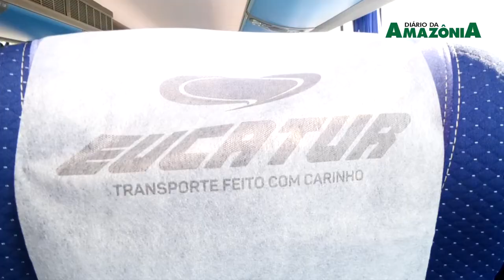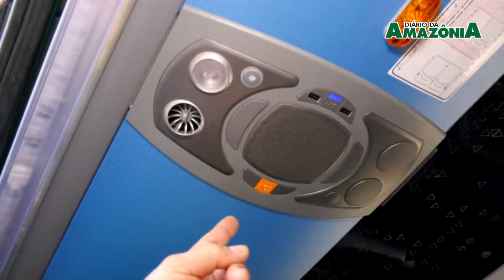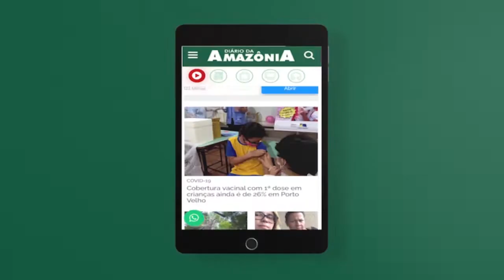Eucatur 50 anos levando Rondônia no coração; conheça novos ônibus com biossegurança avançada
A Eucatur fez o lançamento da nova frota de ônibus, na manhã desta quarta-feira (3) em Porto Velho (RO). Os novos veículos foram lançados em comemoração a meio século de existência da empresa com o slogan “Eucatur 50 anos levando Rondônia no coração”.
De acordo com o gerente da Eucatur, Sabino Bedin, os novos veículos possuem tecnologia de ponta. O veículo possui dois pisos, sendo um leito no primeiro piso e um semi-leito no segundo piso e elevador para cadeirante.

“50 anos de Rondônia é uma série especial de veículos que vieram comemorar a Eucatur dentro de Rondônia. Temos os veículos Volvo V12, de última tecnologia. Com aceleração inteligente, freios inteligentes. Um veículo que polui menos”, disse Sabino Bedin.
Segurança e conforto já é tradição na Eucatur, para assegurar que os passageiros tenham uma viagem com biossegurança, o ônibus possui tecnologia que elimina as bactérias a cada troca de ar.

“Equipado com BioSafe, que é um dispositivo que fica no ar condicionado e toda vez que se renova o ar. Ele usa um laser que combate as bactérias. Essa tecnologia foi desenvolvida na pandemia., disse Sabino.
Os novos ônibus passam a rodar pelo estado ainda nesta quarta-feira. A Eucatur trouxe novos ônibus, com tecnologia de ponta como forma de agradecimento ao acolhimento dos rondonienses.

“Esses ônibus vão rodar aqui no estado. É uma satisfação grande neste momento estar aqui apresentando aos nossos clientes essa novidade que a Eucatur trás e sempre trouxe para Rondônia. Sempre valorizando esse estado”, finaliza Sabino.